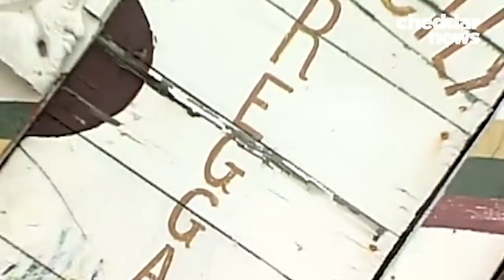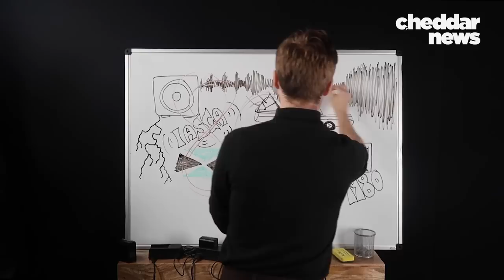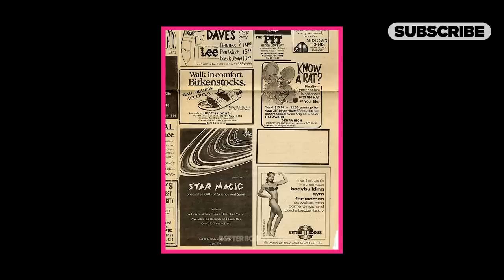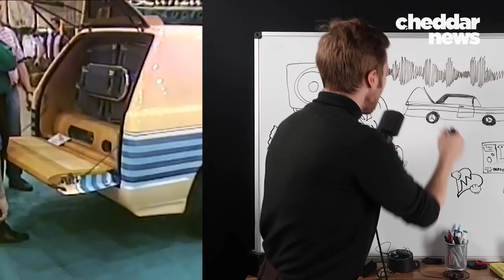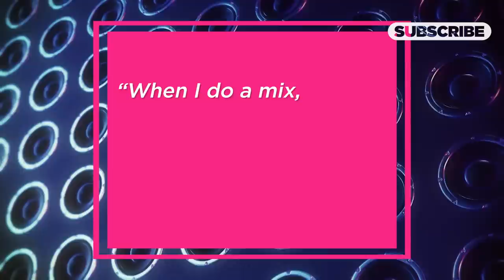Why Music Today Is So Bass Heavy - Cheddar Explains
Cars have impacted much of how we live today, from urban design to drive-thru dining. And in the world of music, they weren’t just a flashy prop for music videos. The car has been at the center of a movement, led by black and brown communities, impacting all music we hear today. But it wasn’t alone – a new and unexpected player to the music game helped make it all happen.